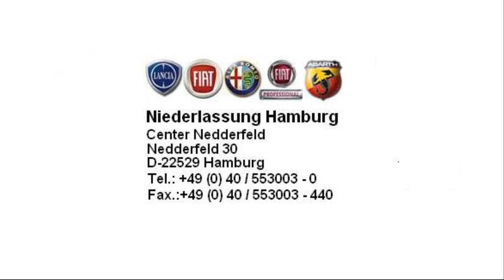Fiat Punto Evo Active 1 2 8V ROCK´N´ROLL BLAU 00715390 fiat .antis &